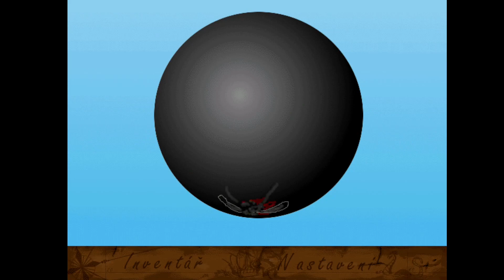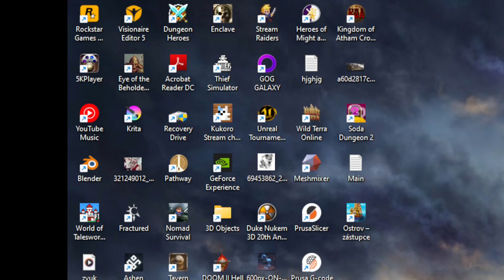Ztracený ostrov - 2000 (Longplay - Český dabing)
(Ne)hrdinu Jelcina jednou v noční uličce potká velké neštěstí, když je jeho přítelkyně společně s ním přenesena do jiné časové osy. Jak se proti něčemu takovému vůbec může náš protagonista postavit? To zjistíte v této české adventuře s názvem Ztracený ostrov.

Druhý kanál věnující se Fantasy a hrám na hrdiny